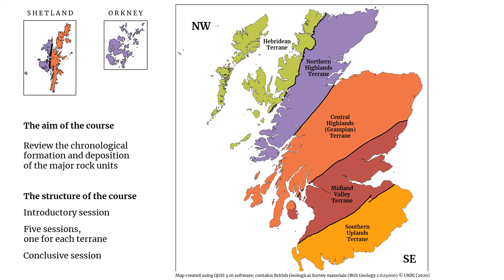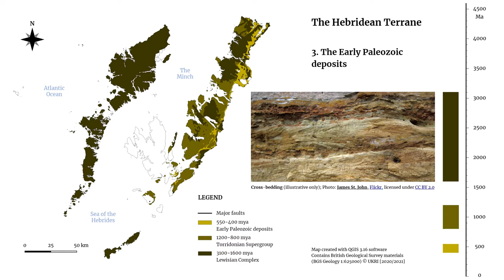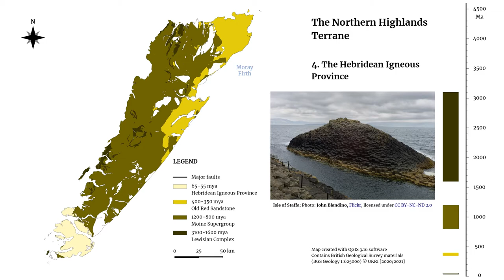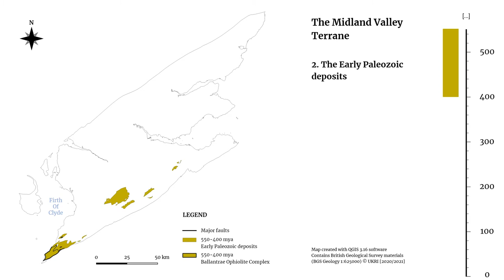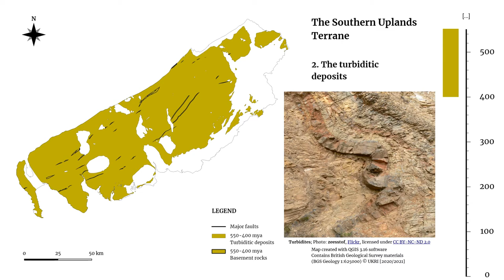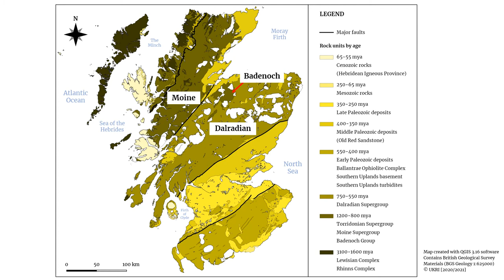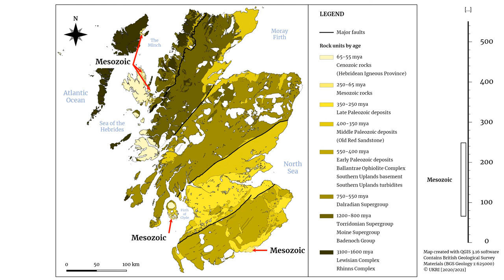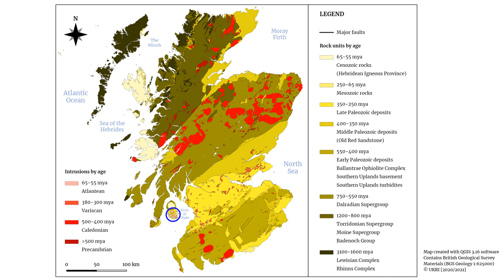Geology of Scotland Course 2021 - conclusions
Scotland’s landscapes are the product of more than 3000 million years of evolution, and its current configuration is the result of the amalgamation of five terranes – very old fragments of lithospheric crust, each with its own individual geologic history and stratigraphic sequences – separated by faults. For most of its existence, Scotland was part of the long-lived and relatively static continent of Laurentia that comprised most of nowadays North America, Greenland and half of Ireland. Within this geographical setting, Scotland occupied a peripheral position, at the edge of the continent, but at the centre of major intercontinental collisions.

This informal short course over 6 weeks provides a chronological overview of the formation and deposition of major rock groups from about 3000 million years to 50 million years ago, from Scotland’s oldest rocks to the young volcanic districts of the Hebrides. It will be presented online by Dr Alex G. Neches and guest contributors.

This final video summarises the whole course.